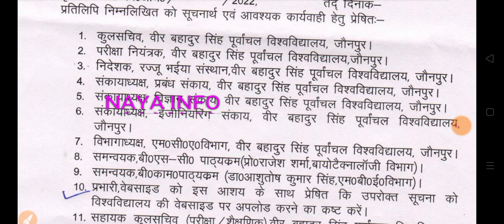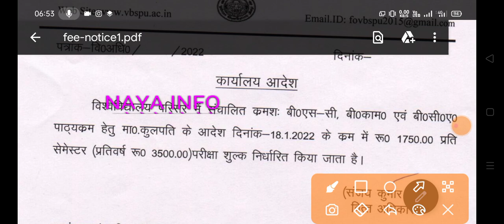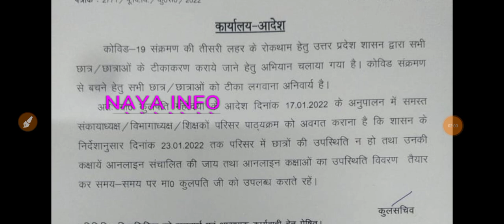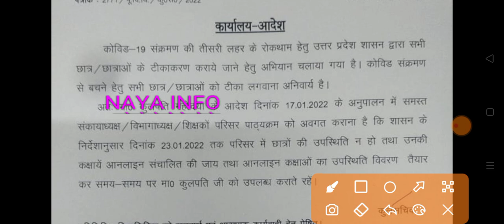vbspu दो नोटिस जारी✌️✌️|vbspu news today|vbspu exam news today|vbspu back paper result 2021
Topic Cover

1 - vbspu news today
2 - vbspu exam news today
3 - vbspu back paper result 2021
4 - vbspu exam kab hoga 2022
5 - vbspu latest news today
6 - vbspu exam form 2022
7 - vbspu time table 2022
8 - vbspu scholarship latest news
9 - vbspu new update
10 - vbspu result news today

Welcome friends, thank you for watching this video on our YouTube channel Naya Info, see you in a new video, stay tuned with new information, if you have any problem with our YouTube channel, then join us on our social media platform. Thank you very much for your love and affection.

Always keep your love and support